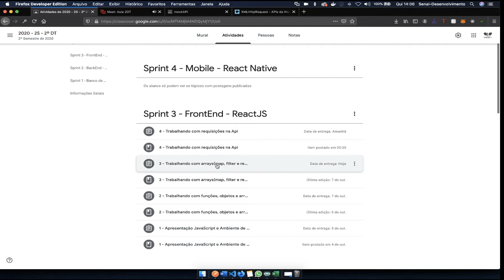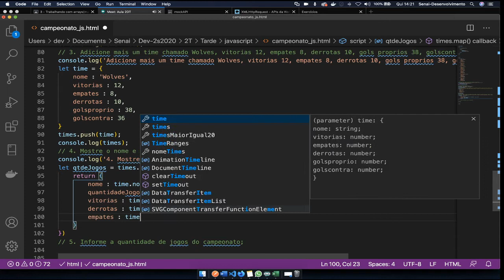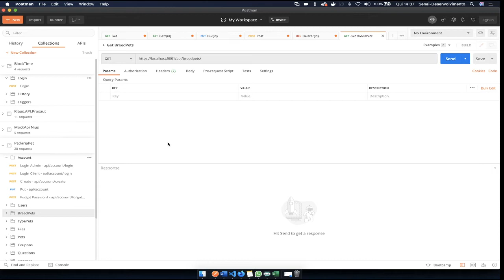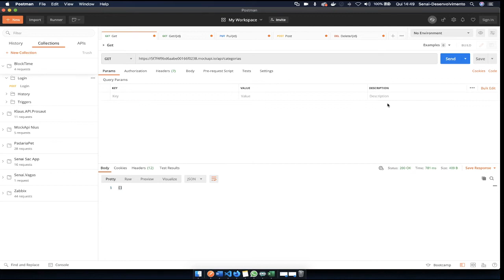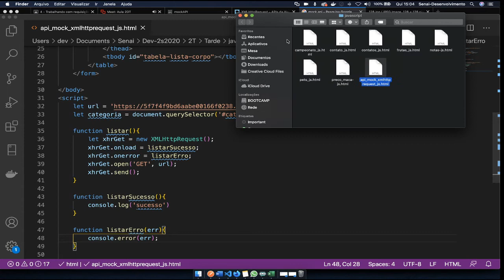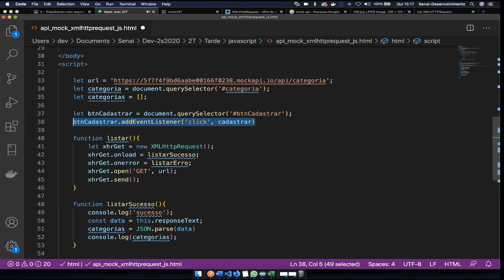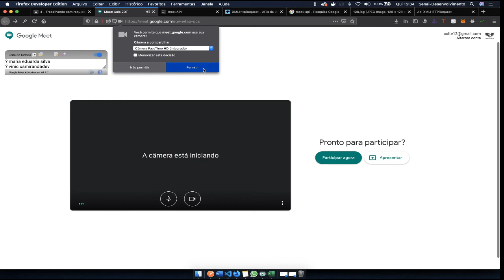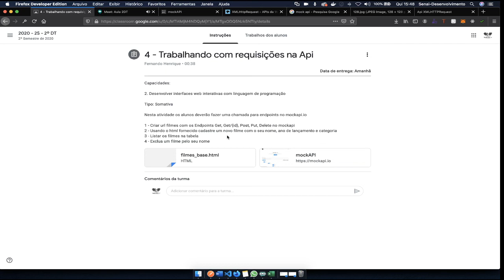4 - Trabalhando com requisições na Api - XmlHttpRequest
4 - Trabalhando com requisições na Api - XmlHttpRequest